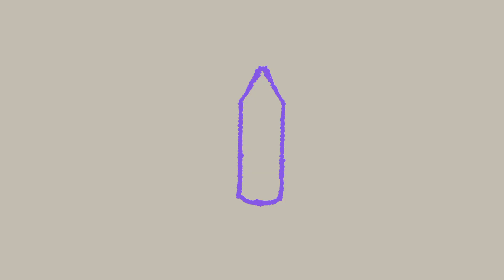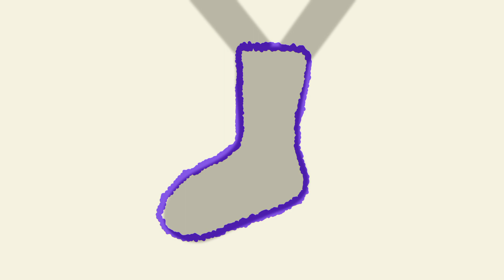Вгадай, чия це тінь!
Аміра, Коржик та Елмо грають у гру "Вгадай, чия це тінь", в якій вони порівнюють різні предмети з тінями, які намалювала Аміра.